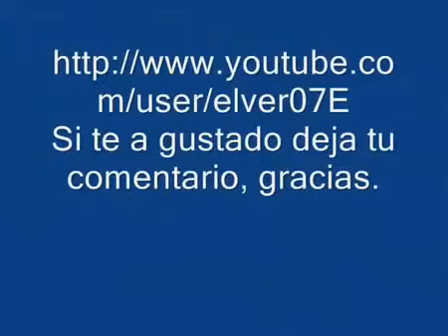borracho bailando pa panamericano remix 2010 casa de la música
El vídeo fue editado! y se le agrgo efectos para que paresca que baila pa panamericano. Ferrari Enzo Ediciones.el famoso · l bailando nuevamente el pa panamericano jajaja...Original Dansa Papanamericano, baliarin borracho, loco bailarin,borratxo, ball boig i divertit dancing.PA PANAMERICANO EL MEJOR BAILARIN DEL MUNDO aventura l'últim su vida, su veneno no speak.Parodia de un borracho bailando no parlar americà (Papanamericano 2010) Comenten Aeyrton17.es en la festa de kien sabe kien nosaltres, pero no ma es en la versió remasterizada y en vez de bailar la rola del rayito de sol, bailan la de el pa panamericano...Com ✓ Comentari ✓ Compartir ✓ Subscriure ✓